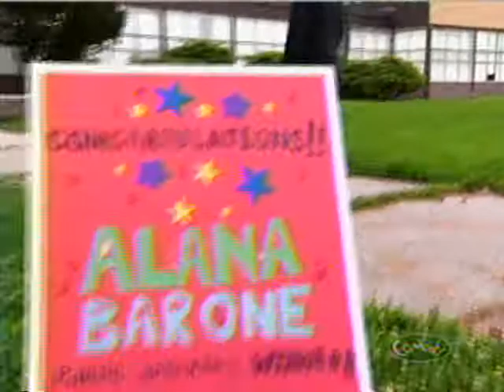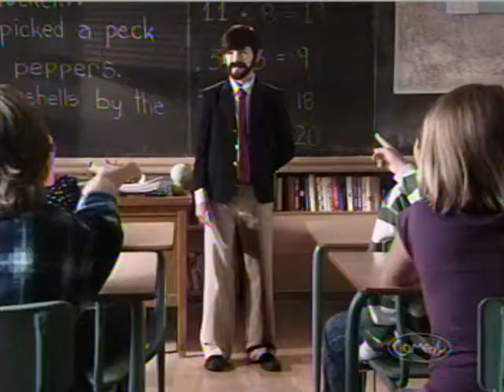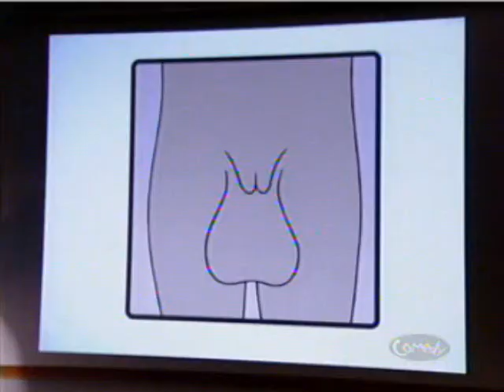The Jon Dore Television Show Season 2 Episode 9 Pt 3